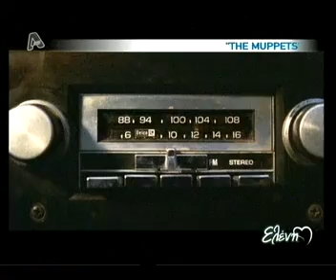gossip tv gr Trailer 'The Muppets'